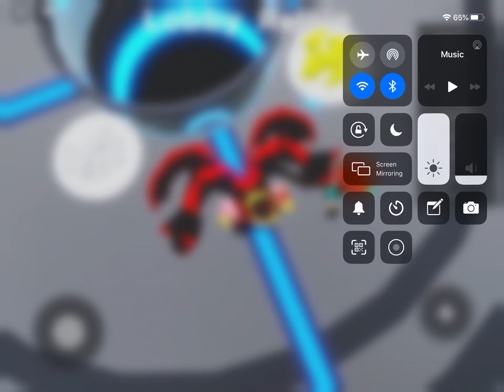How to get a surprise skin in accurate piggy role play (Roblox)